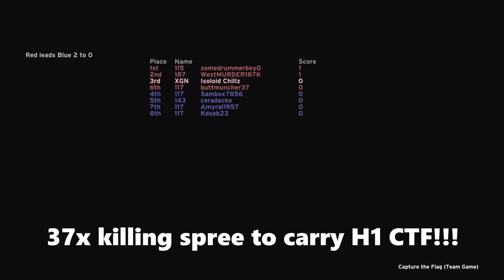Halo MCC Inconceivable (37x Spree) gameplay in H1 CTF!! Tour 10 (Diamond 4) rank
Inconceivable medal gameplay in HCE CTF in Halo MCC!! Tour 10 (Diamond 4) rank gameplay in H1 Capture the Flag. Watch how I hit an INCONCEIVABLE (35x Spree) in Halo 1 CTF, with NO power weapons = only used Magnum pistol, grenades and Camo power ups. Insane +41 KDA spread gameplay to carry this CTF match in Halo the Master Chief Collection on Xbox Series X.